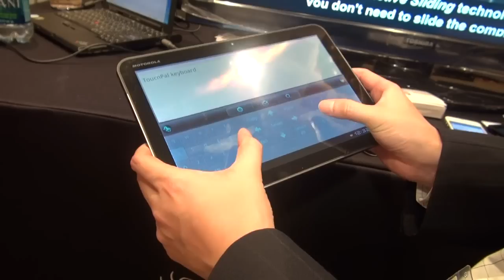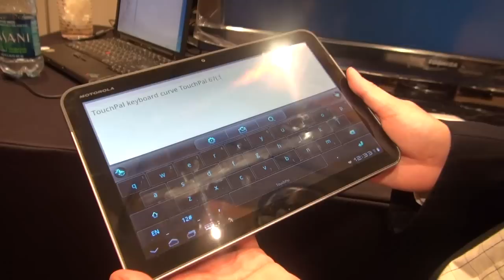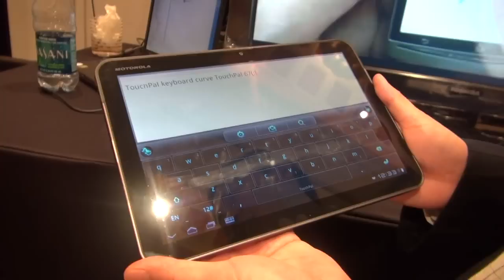TouchPal Keyboard for Android Tablets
If you are using a Android Tablet, you may download the other app, TouchPal Keyboard Tablet. The public beta version is 100% free. It has cooler features including splitable keyboard and gesture controls.